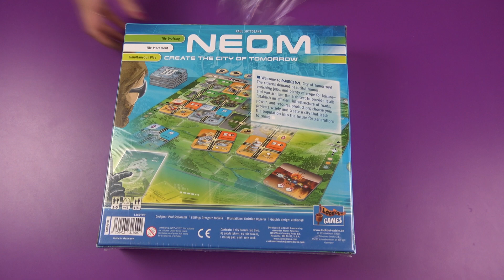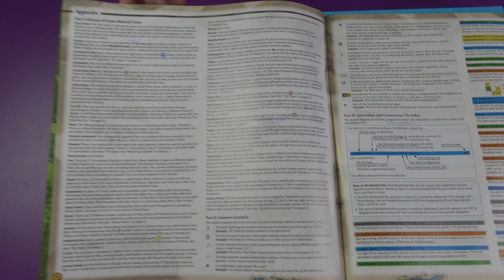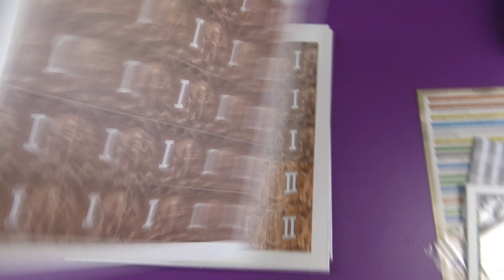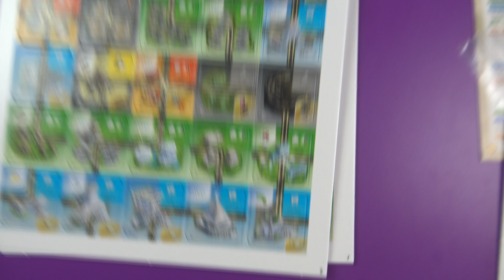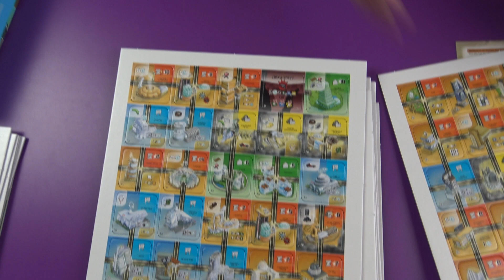Neom - Dentro de la Caja - Unboxing Juego de Mesa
Neom es un juego de mesa en donde los jugadores competirán por construir la ciudad más impresionante a base de contar con 17 tipos distintos de bienes mediante una mecánica de colocación de losetas.

Neom es un juego de mesa de construcción de ciudades y colocación de losetas de forma simultánea, que se inspira en juegos como 7 Wonders , Carcassonne y Sim City .

En Neom los jugadores compiten para construir la ciudad más impresionante utilizando un árbol de 17 productos diferentes (de tres niveles diferentes) que se pueden desbloquear, lo que permite la colocación de fichas cada vez más poderosas a medida que avanza el juego.
Las losetas también cuentan con carreteras que deben conectarse sin rotar, lo que significa que los jugadores siempre deben planificar el diseño de su ciudad con miras al futuro para tratar de conseguir la mejor ciudad de todas y con ello ganar la partida.